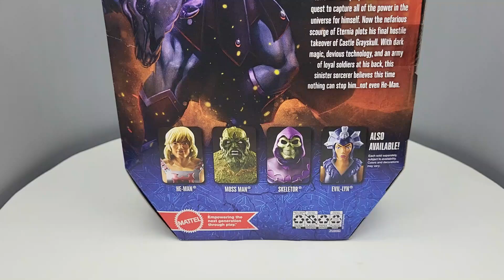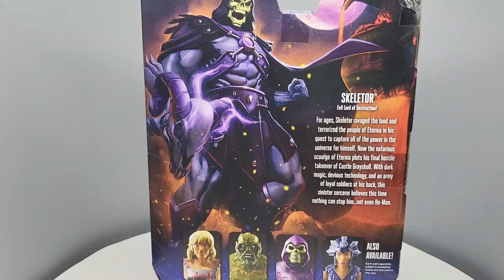Skeletor netflix comparación y revisión